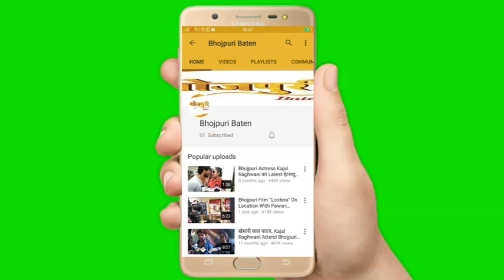Bhojpuri Film 2020 | Mohabbatpur | Grand Mahurat | Samar Singh, Zoya Khan